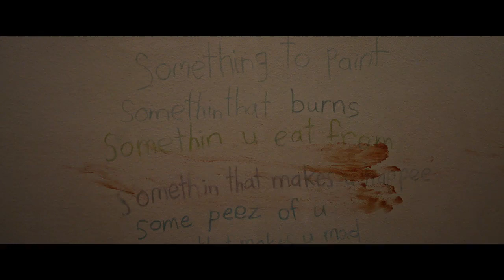Imaginary (2024) Horror Movie Trailer 1 | Betty Buckley, Matthew Sato, Veronica Falcón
NR
March 8th, 2024
Mystery, Horror

From Blumhouse, the genre-defining masterminds behind FIVE NIGHTS AT FREDDY’S and M3GAN, comes an original horror film that taps into the innocence of imaginary friends – and begs the question: Are they really figments of childhood imagination or is something more terrifying lying just beneath?

Director: Jeff Wadlow
StarringL Betty Buckley, Matthew Sato, Veronica Falcón